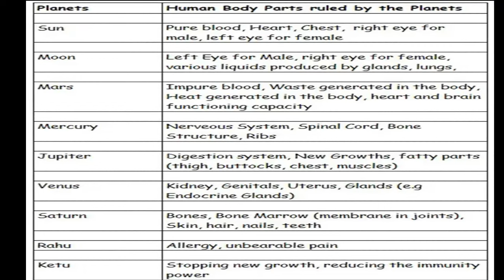ಕೊಟ್ಟ ಮಾತು ನೆಡಸಿಕೊಡದಿದ್ದರೆ ಏನಾಗುತ್ತದೆ ? ಹೋಮ-ಹವನಾ, ಶಾಂತಿಗಳು ನಿಜವಾಗಿಯೂ ಫಲ ನೀಡುತ್ತದೆಯೇ ?